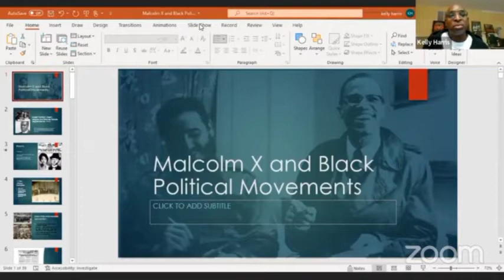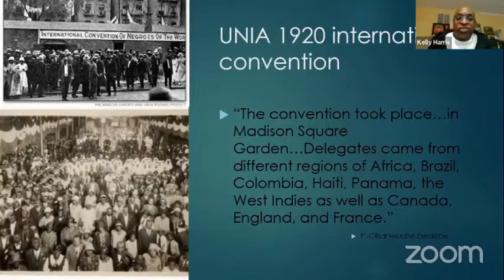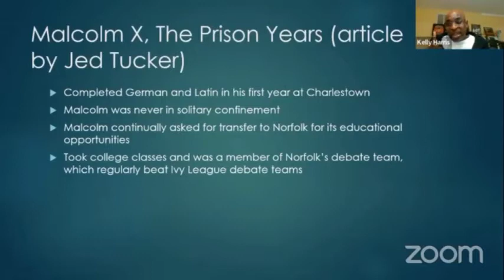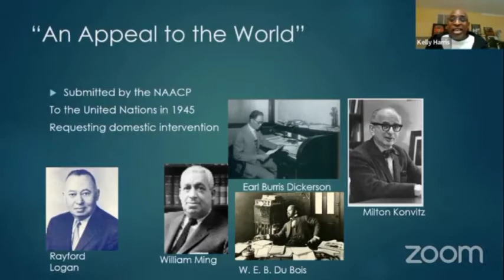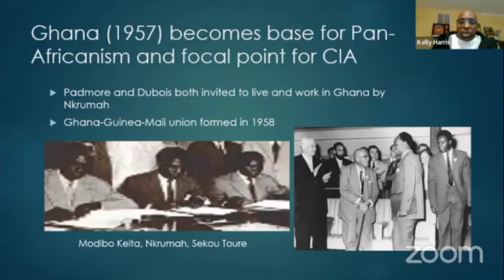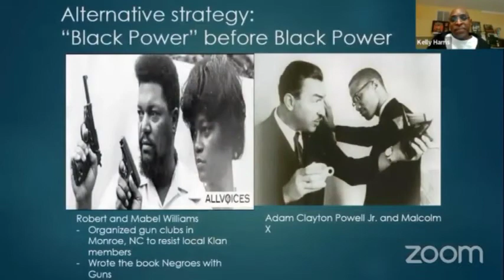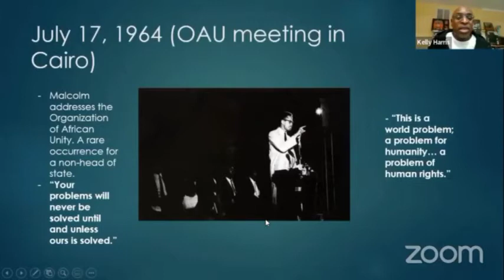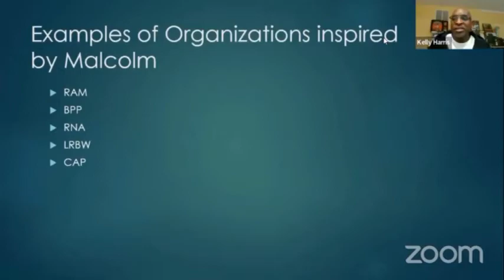Homage to Malcolm X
With Permission from the People's Organization for Progress